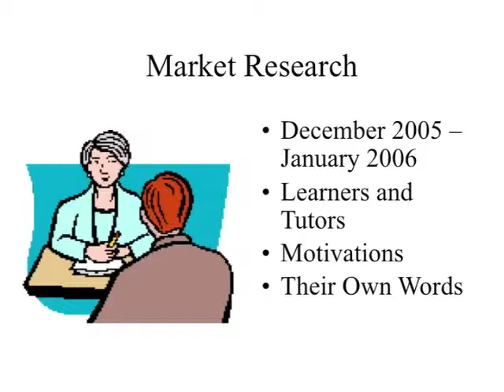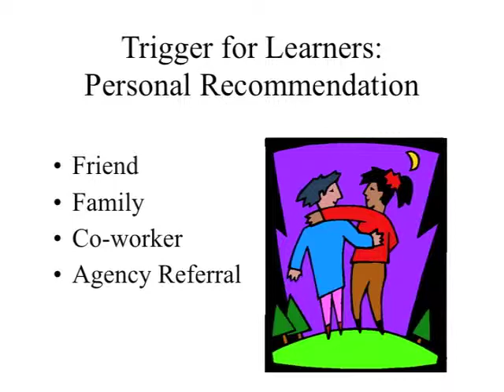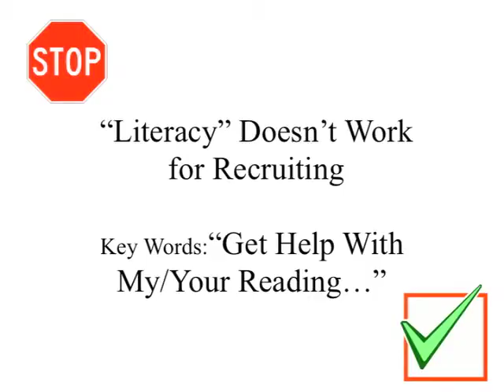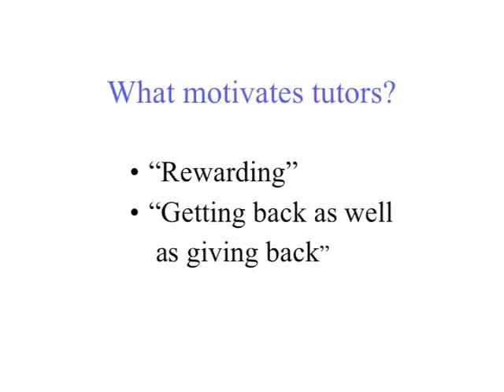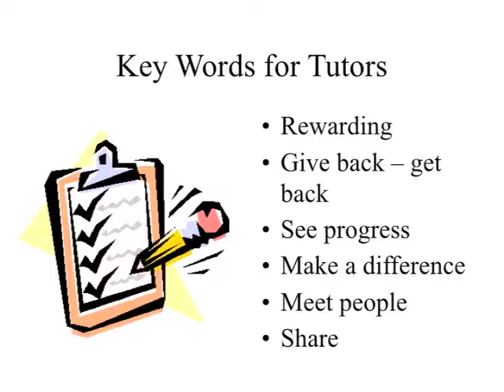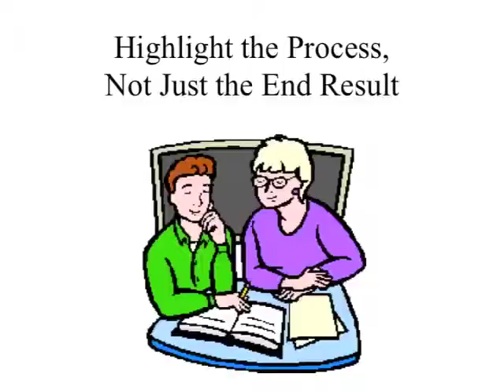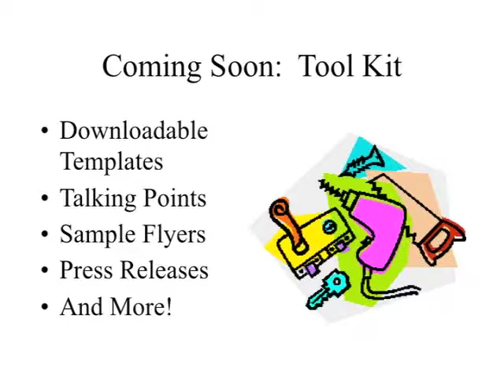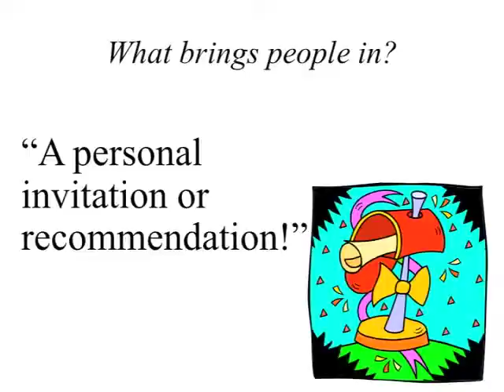Literacy Public Awareness -- and Action!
Joan Frye Williams